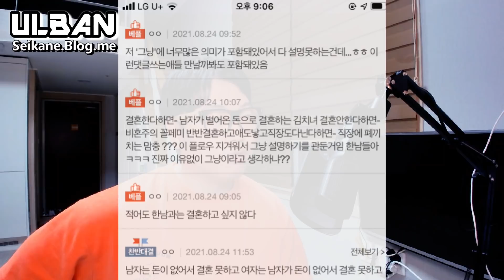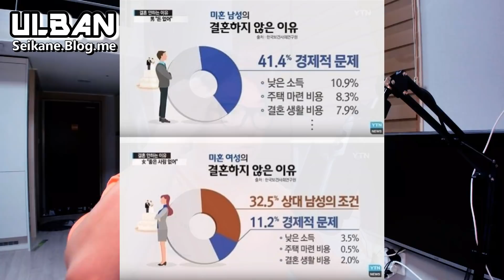대한민국에서 여자로 살기는 너무 힘들다.... (Feat.뻑가)